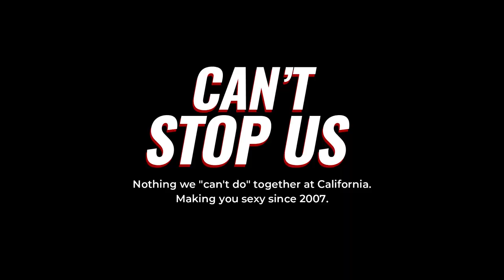Chương trình thay đổi hình thể lớn nhất hành tinh đã quay trở lại!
Rapper Wowy Nguyễn, diễn viên Nguyễn Quân, người mẫu Chúng Huyền Thanh, người mẫu Cù Ngọc Quý đã thay đổi hình thể thành công với California Transformation Challenge.

Còn bạn thì sao? Bạn đã sẵn sàng để tìm thấy phiên bản quyến rũ nhất của chính mình chưa? Hãy tham gia ngay cùng California để biến ước mơ thành hiện thực tại